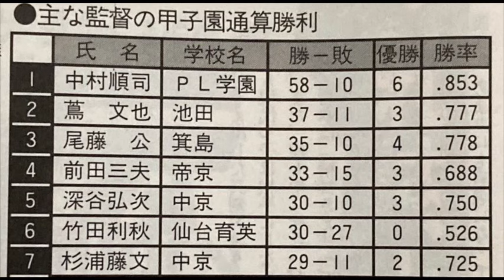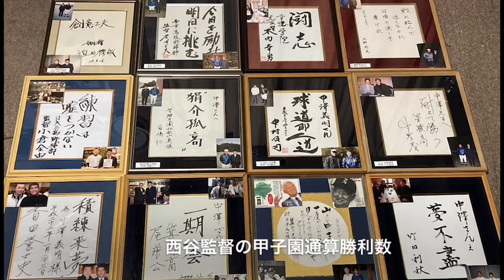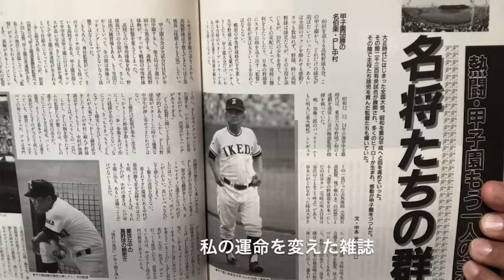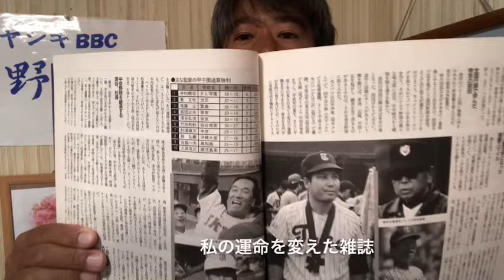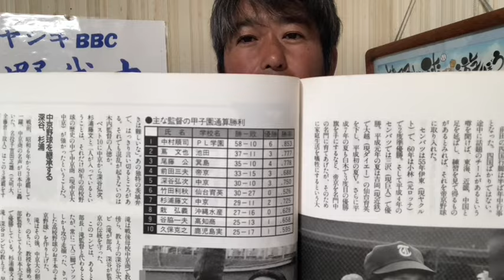#522 大阪桐蔭・西谷監督が甲子園最多勝利監督に‼️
本日のセンバツにて、大阪桐蔭の西谷監督が甲子園通算勝利数で、歴代1位に躍り出ました！私は学生時代から、甲子園の名将と呼ばれる監督さんを訪ねる全国行脚をしてきました。その中で気付いた名将の条件について、今回はお話させていただきます。